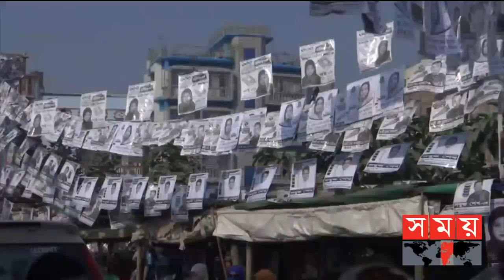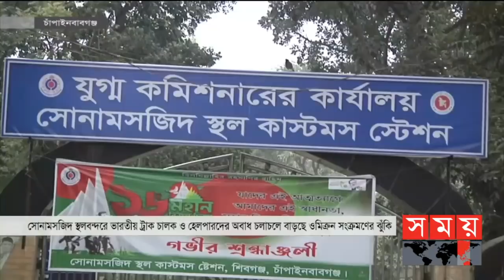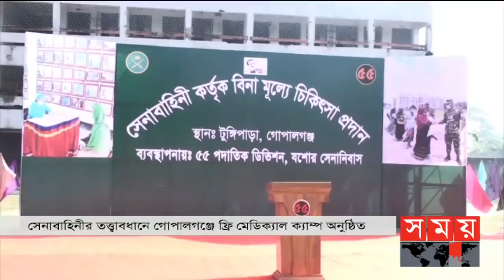বাংলার সময় | সন্ধ্যা ৬টা | ৭ জানুয়ারি ২০২২ | Somoy TV Bulletin 6 pm | Latest Bangladeshi News